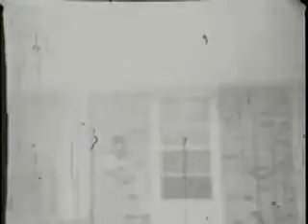Susan is Eight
The video is in black and white, and in  poor quality due to storage. Susan's 8th birthday party is at Wall Doxey state park in MS.